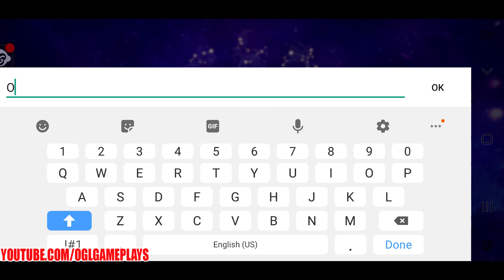Blades Tale (English Official Launch) Gameplay (Android/iOS)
Blades Tale By 9Splay (Android IOS)

Blades Tale is a FREE MMORPG, set in an eastern Wuxia fantasy world, with unique Wuxia battles and stunning visuals powered by Unity engine, you can become a true master of martial arts! Grab your friends and start your journey in this eastern Wuxia fantasy world!